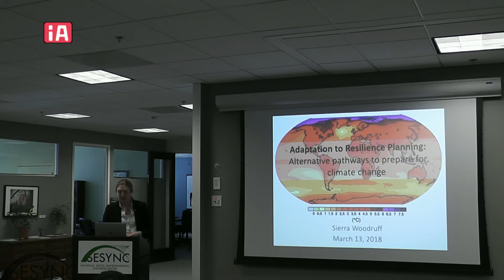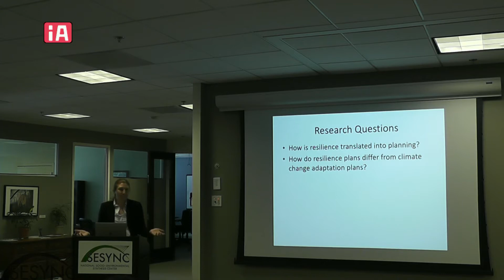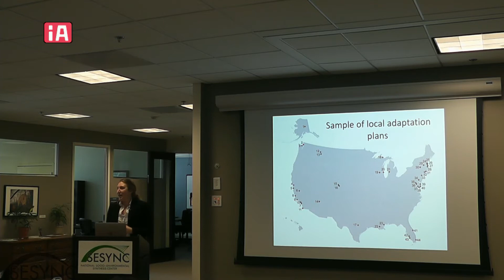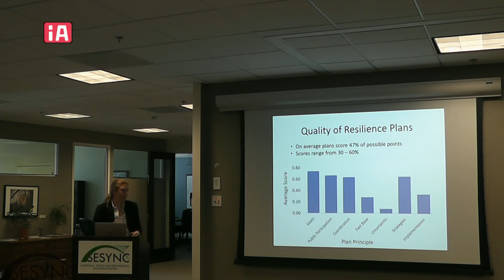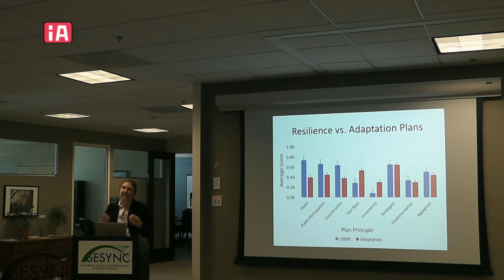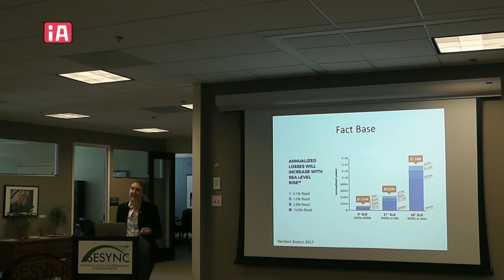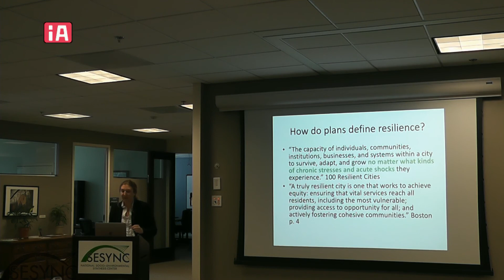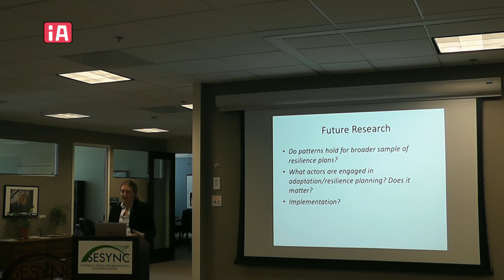Seminar: Dr. Sierra Woodruff